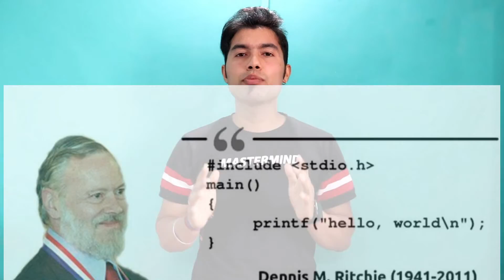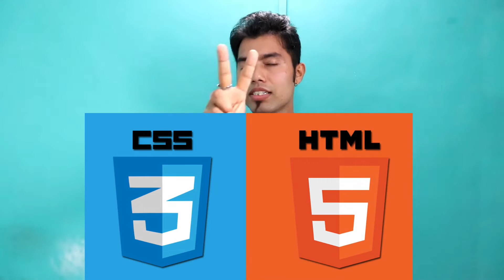Top 5 Programming Languages to Learn In India In 2020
Welcome, to Top 5 Programming Languages in 2020 to Learn in India.  So, today we will take a deep look at the list of Top 5 Programming Languages in Hindi which you should learn in 2020 and skyrocket your career. As we all know 2020 is almost near and many beginners thought of choosing the Best Programming Languages to Learn In India in 2020, So I have sorted a list of top 5 Programming Languages on the basis of its Usages and Popularity in India.  When it comes to Programming, there is a number of best programming languages you can go with. As there are more than 700 Programming Languages in the world, out of which 256 Programming Languages are most popular and currently in use.
So, the important question arises is that which Programming language is best and has the highest scope in India 2020 or in the future and why you should learn it. So Check out this video on Top 5 Programming Languages in 2020. Also, Covering Best Programming Languages to Learn In India in 2020 in Hindi and let me know your suggestions on it.

If you want to buy the best Hosting at less price.

Tools I used to Record Videos

1: Dell Inspiron 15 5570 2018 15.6-inch FHD Laptop (8th Gen Core i3-8130/4GB + 16GB Optane Memory/1TB/Windows 10)

2: Wright WR 800 Condenser Microphone with Free USB Sound Card

3: Wright Wp 101 Pop Filter For Dynamic Condenser Microphone Voice Recording

4: AmazonBasics Ventilated Laptop Stand (Black)

5: Generic NB-35 Professional Recording Microphone Stand

6: JBL T160 in-Ear Headphones with Mic (Black)

7: AmazonBasics Braided HDMI Cable - 6-Feet